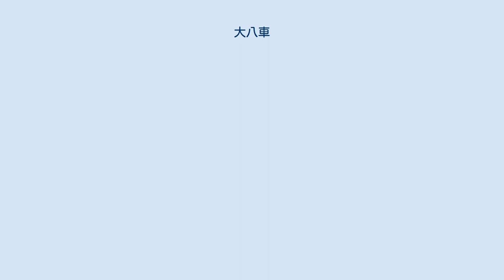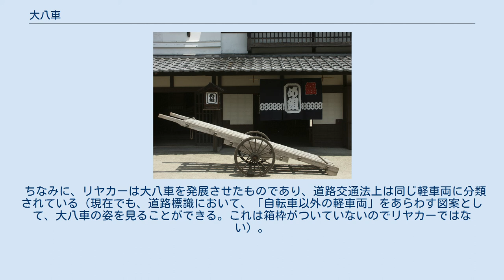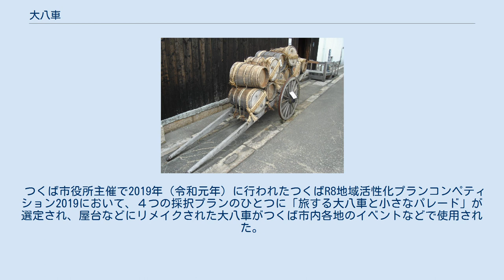大八車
酒樽を積んだ大八車 消防ポンプを積んだ大八車 東映太秦映画村 大八車（だいはちぐるま）とは、江戸時代から昭和時代初期にかけての日本で荷物の輸送に使われていた総木製の人力荷車である。
代八車とも書く。
 なお、同様の構造の荷車は少なくとも平安時代から使用され続けている（牛車参照）が、一般的には江戸時代からとされることが多い。
 名の由来は、諸説ある。
 おおよその形状は、前方に「ロ」の字型の枠、枠の後方に木を組んで作られた板が付き、その板の左右に車輪が付いている。
 現在では、大八車・リヤカーというと二輪のものが連想されるが、江戸時代には四輪のものも存在した。
四輪の大八車には、重量物を積載した場合でも前後のバランスが保ちやすいという利点があったが、小回りが利かない・まがり角を曲がりにくいという欠点に打ち克つことができず消滅してしまった（但し、明治時代以降には大八車に前車を取り付けて四輪とした構造の荷馬車が現れている。下記「概要」を参照）。
 道路標識「自転車以外の軽車両通行止め」。
大八車が描かれている。
 近代以前は主要な輸送機関として、さまざまなものを運搬するために使用されていた。
炭や米を詰めた俵、果ては遺体を積むこともあった。
 大八車を引いて荷物を運搬する人々は「車力」「車引き」と呼ばれ、前を引いて大声で人を避けさせる役目を持つ人と、後ろから押す人の2,3人が一組となっていた。
元禄16年に町奉行の行った調査では、江戸では1273台の大八車が使われていた。
 関東大震災では、大量の家財道具を積んだ大八車やリヤカーが避難路を占領してしまったため、本来は防火帯となりうる大通りを越えて火災が拡大した。
さらに本所の陸軍被服廠跡地(現在の横網町公園)では、空き地を埋めた避難民が持ち込んだ荷物が火災旋風によって燃え上がり、4万人近くが一挙に焼死するという悲劇があった。
 ちなみに、リヤカーは大八車を発展させたものであり、道路交通法上は同じ軽車両に分類されている（現在でも、道路標識において、「自転車以外の軽車両」をあらわす図案として、大八車の姿を見ることができる。これは箱枠がついていないのでリヤカーではない）。
 リヤカーの登場により、その地位を奪われるかたちで大八車は衰退に向かった。
さらに自動車の台頭もあって、実用に供される個体はなくなりつつある。
しかし歴史資料として保存している資料館等も存在している。
 また、明治時代以降には、二輪の大八車の前部に旋回可能な前車を取り付けて四輪とした構造の荷馬車が製作されるようになり、自動車が普及するようになるまで日本各地で使用された。
 使用方法は、以下のとおり。
 荷物を荷台に置き、荒縄などで固定する。
 前方の枠に人が入り、前傾している荷台を起こす。
 荷台が地面と平行になるようにして引いていく。
 遠くまで運搬する際は、大八車を牛に引かせていた（その様子を描いた浮世絵が存在することから、牛に引かせるのは一般的だったとみられる）。
 リヤカーに取って代わられた要因 自動車やリヤカーに取って代わられ、実用されることは少なくなったが、その懐かしいイメージから街づくりに利用された例がある。
 つくば市役所主催で2019年（令和元年）に行われたつくばR8地域活性化プランコンペティション2019において、４つの採択プランのひとつに「旅する大八車と小さなパレード」が選定され、屋台などにリメイクされた大八車がつくば市内各地のイベントなどで使用された。